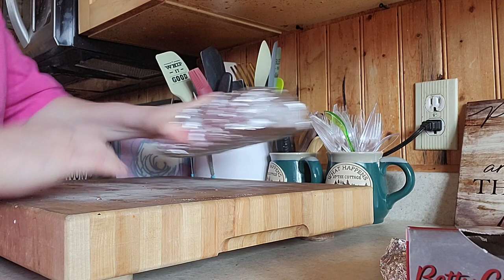HOW TO USE UP LEFTOVERS DELICIOUS!